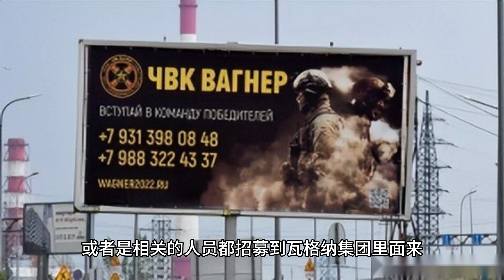北约国家发现情况不对 普里戈津不听普京的 更不听卢卡申科的